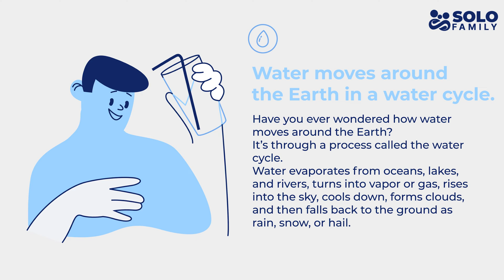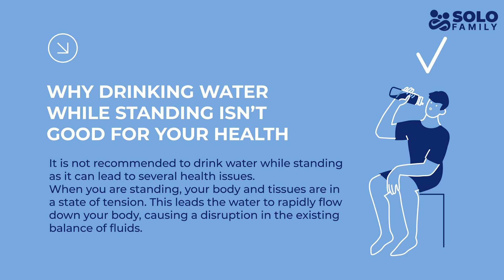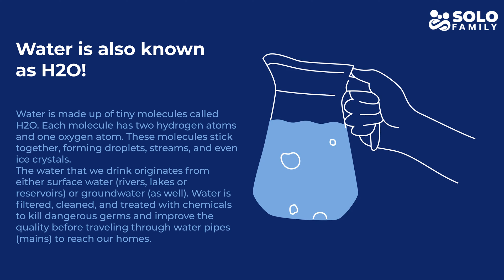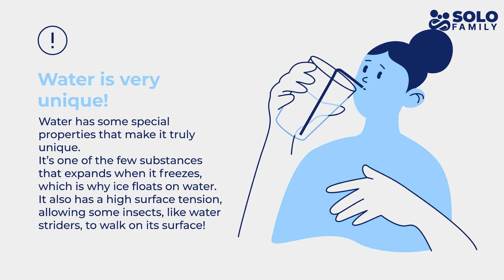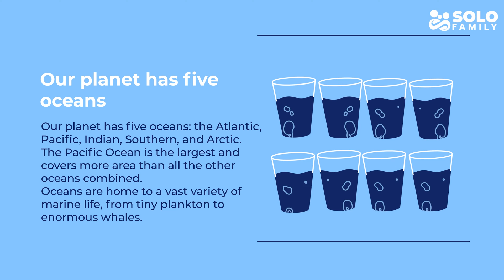Fun facts about water | Top 10 facts about water | Fun water facts for kids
Welcome to an exciting children's video where we will reveal the secrets of the wonderful world of water and its incredible impact on the lives of little explorers!

🌊 **Water in the Body:** Learn how water plays a key role in the proper functioning of the body, providing it with vitality.

💧 **Water Cycle:** Join us as we explore the fascinating water cycle that provides us with clean and fresh water for our use.

🚿 **Water supply:** Learn how water gets to our homes and how important it is to conserve this valuable resource.

🚰 **Water in Nature:** Explore the diversity of water environments, from rivers and lakes to seas and oceans, and their impact on nature.

This video is not only a learning experience, but also a fun journey into the world of water wonders and interesting facts.